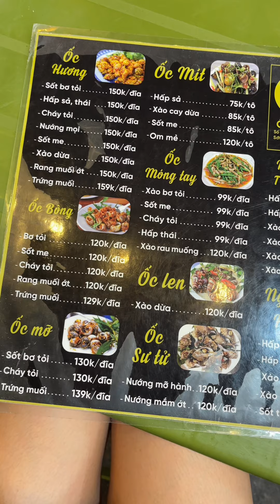Ốc Hot Tiktoker - 2 Cơ Sở Có Gì Hot | Ở Hà Nội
Tui thử trước để các bạn thử sau: So sánh 2 cơ sở quán Ốc Gao, liệu có danh xứng với thực?
Ốc Gao Sài Gòn - 8 Phùng Hưng